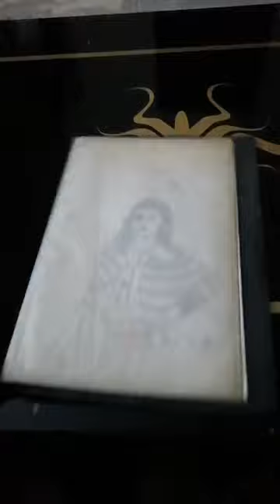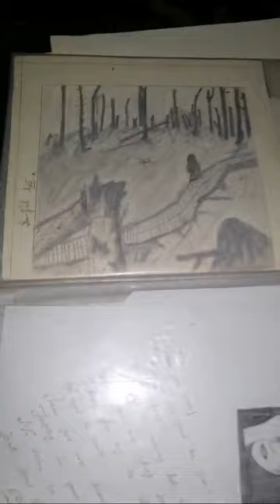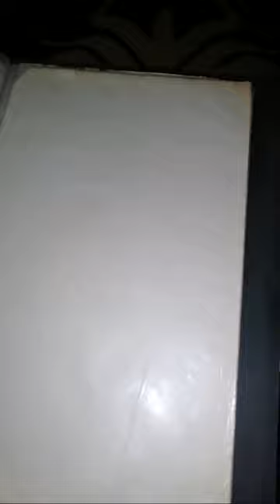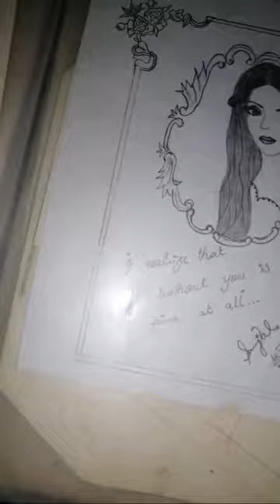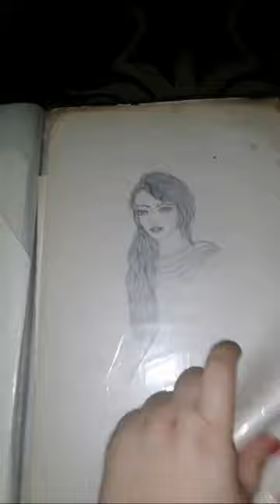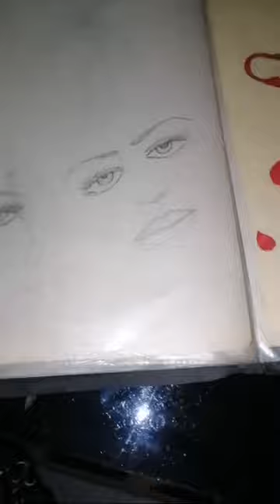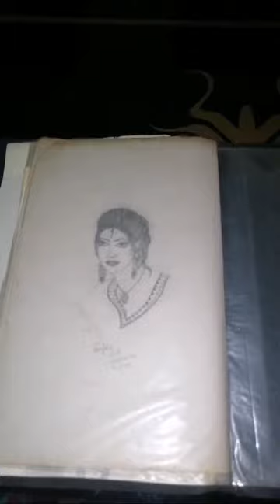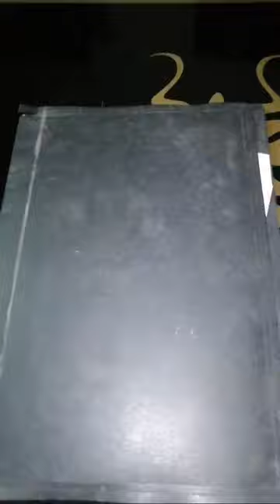My old sketching dill udas ho geya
My old sketching ll Dill udass ho geya

In live streaming I show u my old sketch when I was teen ager and innocent girl

10 kids
barbie in real life
castle house
challenges
emotional
family challenges
kesha lyrics
lyric tik Tok
lyric tik tok
lyric video tik tok
lyrics kesha
nen
nen family challenges
not enough nelsons
not enough nelsons challenges
Sabscribe
sajjal ki Duniya
shorts
shorts feed
shorts trend
tik tok lyric
tik tok song
tiktok star
tiktok trending
viral video